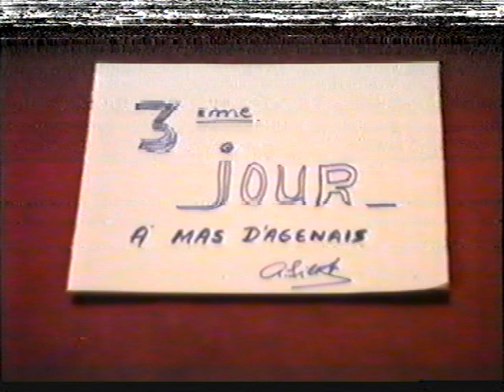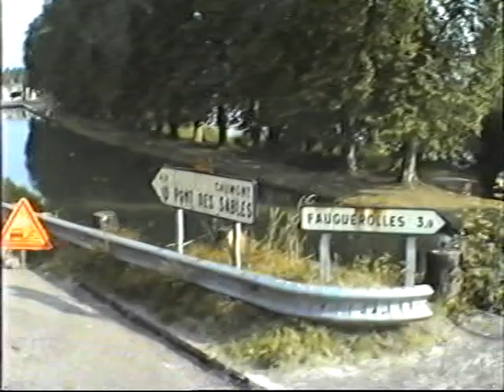4 - GANDRA F. C. EM MAS D' AGENAI-FRANÇA.1990.....Albino Silva